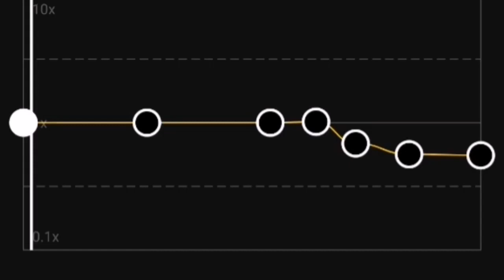bum bum tam tam edit audio